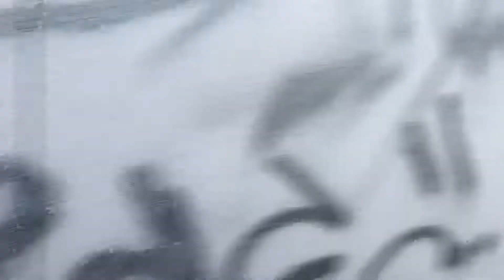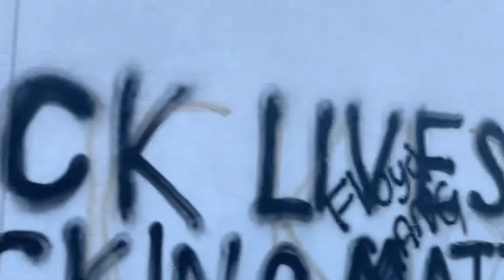LOOTING 2020, PART 1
“I GUESS YOU NEED BETTER CONDITIONS TO STEAL SHIT IN”.